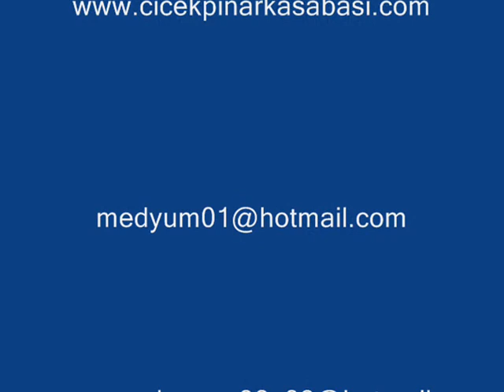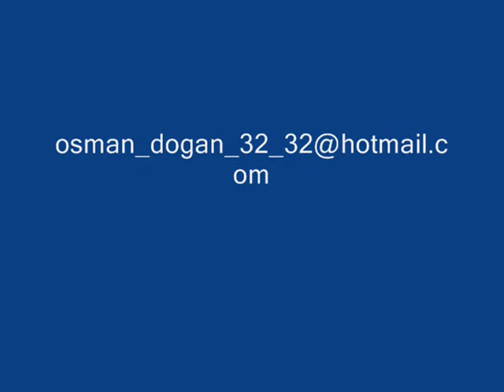çiçekpınar 23 nisan Günün Anlam ve önemi kısa konusma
çiçekpınar şehit hüseyin şeker ilköğretim okulu osman doğan bayram aydemir mustan ceylan mehmet altıntaş çiçekpınar belediyesi kasaba şirinay gökmen